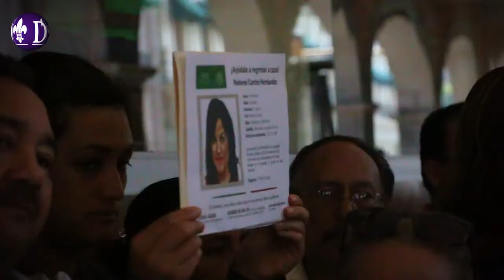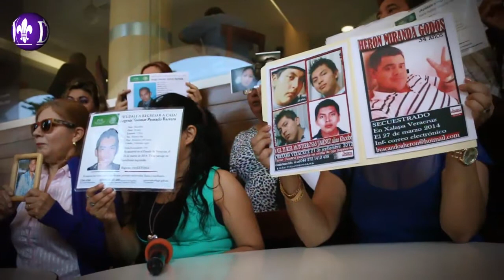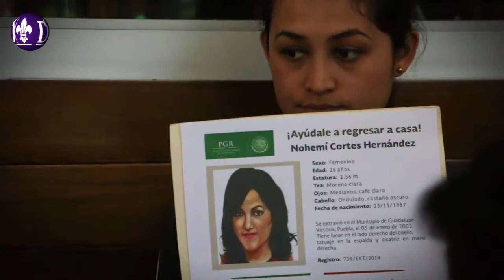Incompetencia de la FGE en Xalapa: Colectivo por la Paz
Xalapa, Ver.- Exigiendo que sea la federación, a través de la Procuraduría General de la República (PGR), quienes realicen la búsqueda de personas desaparecidas, el Colectivo por la Paz región Xalapa, insistió en la incompetencia de la Fiscalía General del Estado para la búsqueda de dichas personas.